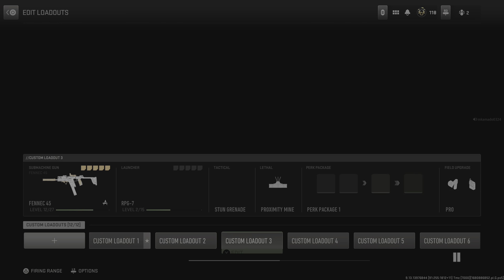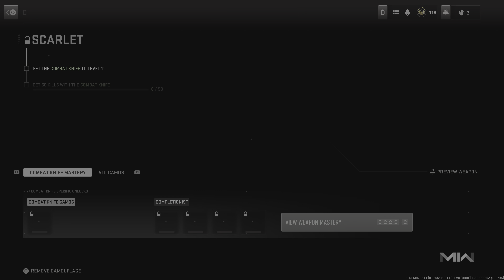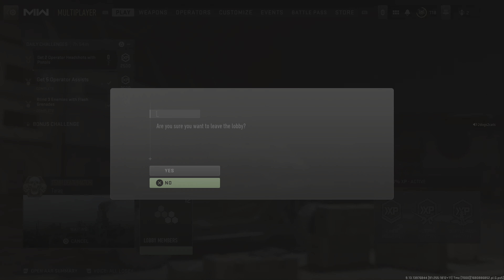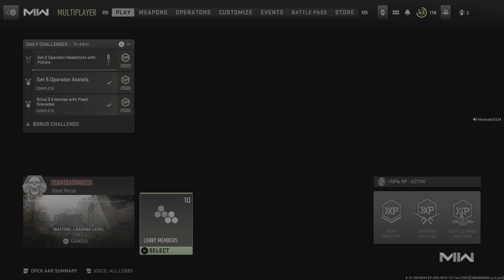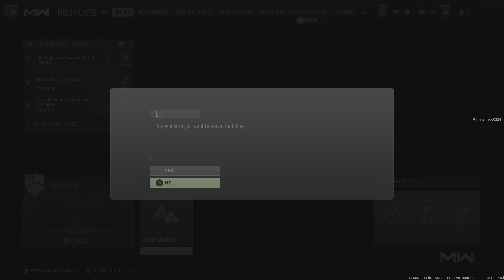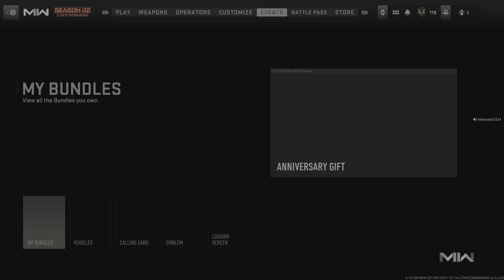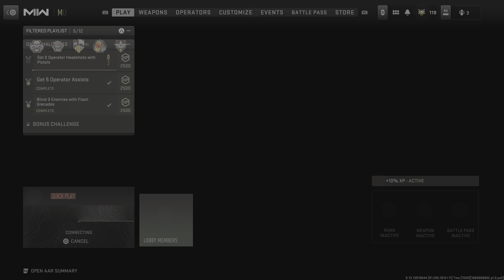Call of Duty: Modern Warfare II_20230409164027